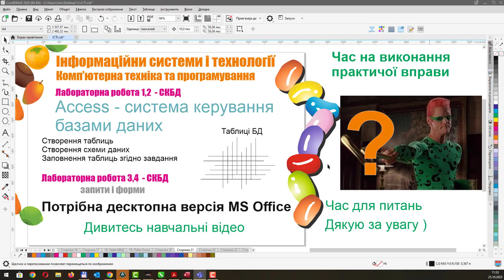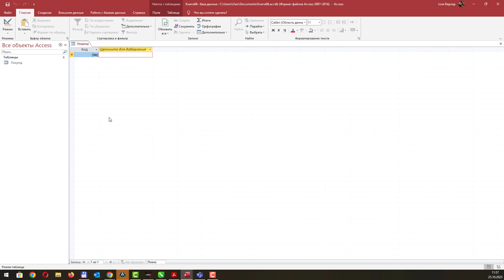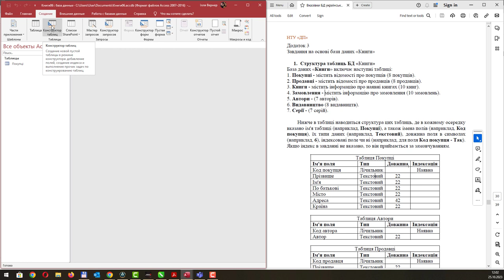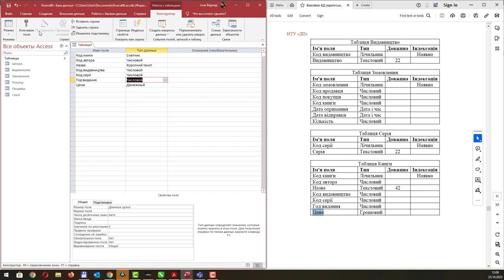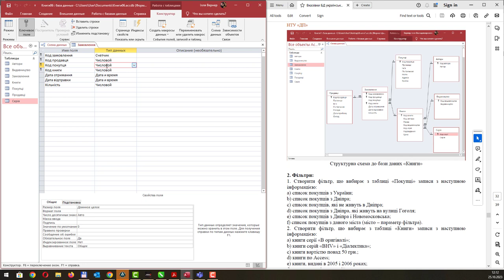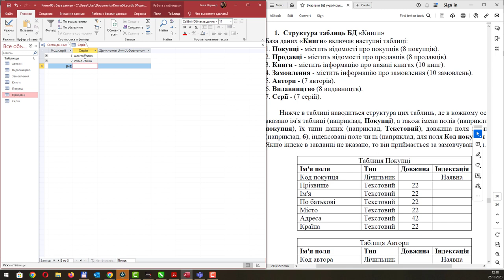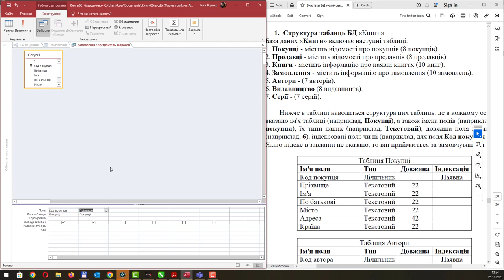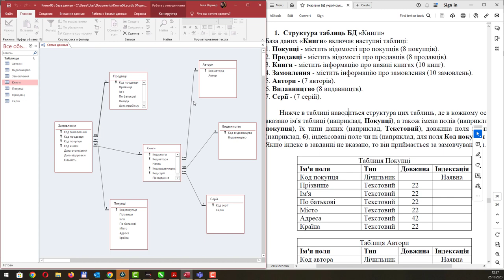Лабораторна робота з СКБД Access 01 база 2